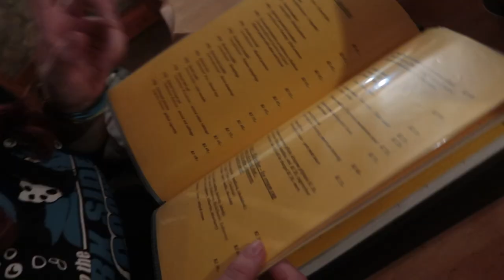WINTER VACATION 🎿 | skiing, snowboarding ... fun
Ich war zusammen mit meinem Bruder, meinem Freund und meiner Freundin im winterurlaub :D Und dieses kleine Video ist dabei raus gekommen ^^
Wünsch dir ganz viel Spaß beim ansehen :D

Deine Juani ❤